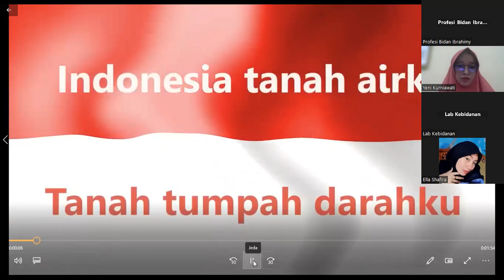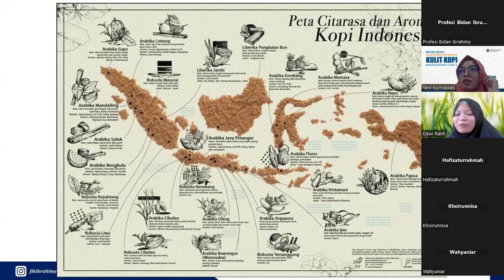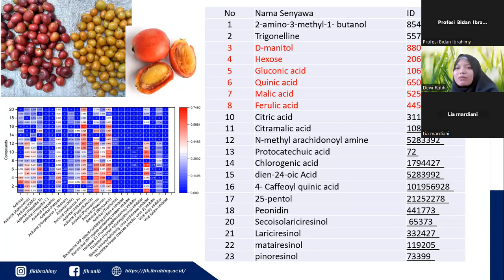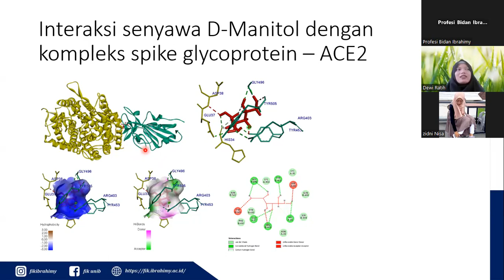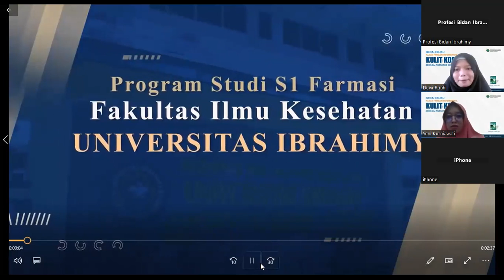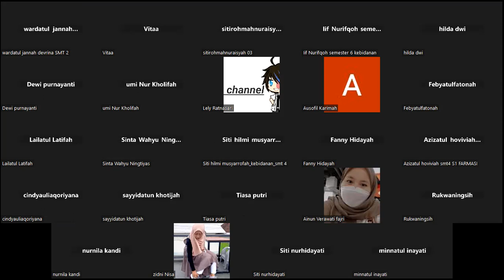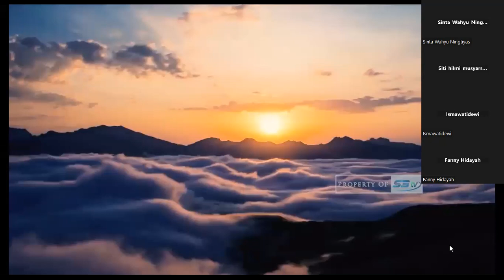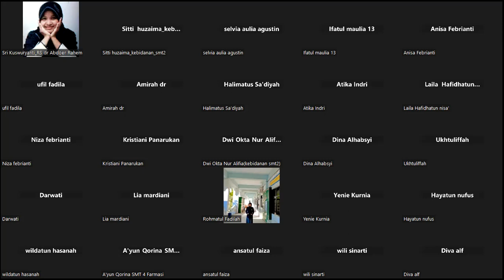BEDAH BUKU KAJIAN FARMAKOINFORMATIKA KULIT KOPI SEBAGAI ANTIVIRUS COVID-19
Karya : Dr. Dewi Ratih Tirto Sari, S.Si., M.Si